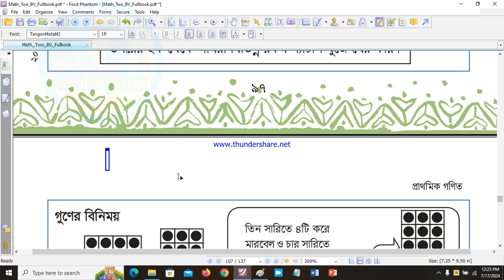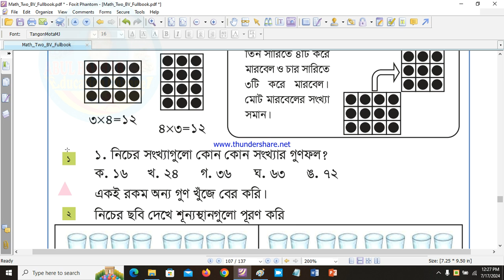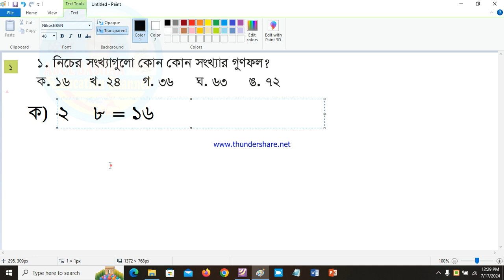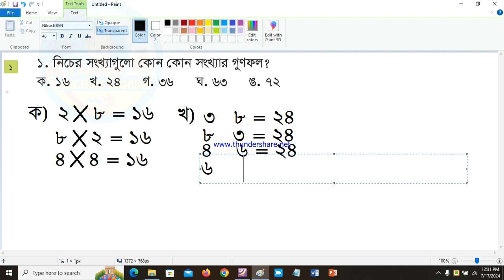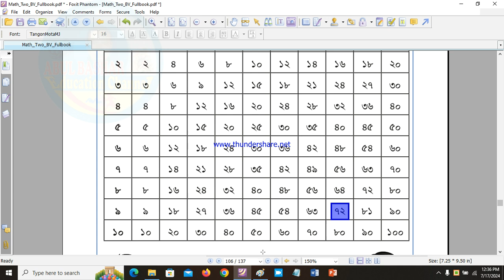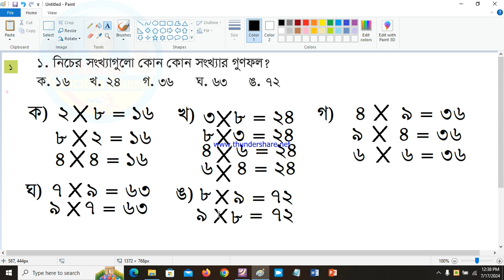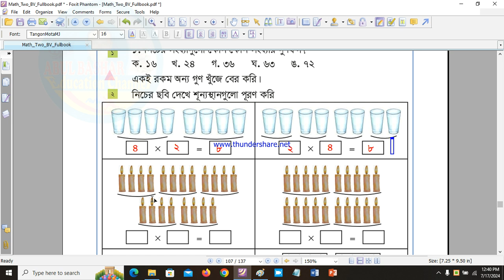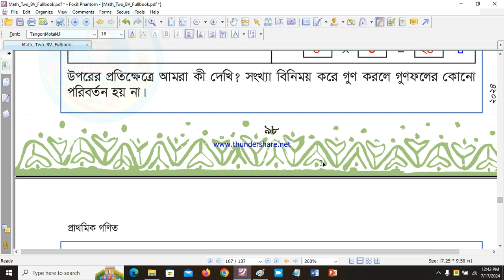Class 2 Math Chapter 3 Page 98 Multiplication